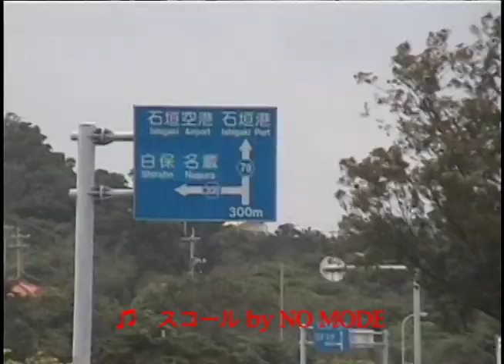シゲ爺のヨロヨロ旅行記「沖縄２」